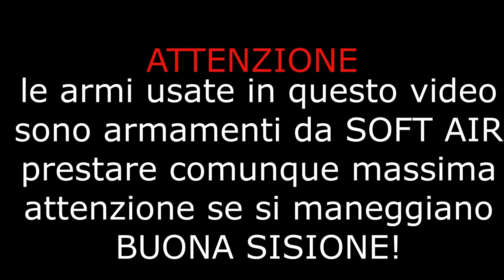MK8 EVOLUTION GUARDIAMO TUTTE LE STATISTICHE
CIAO RAGAZZI, eccoci tornati con un nuovo video dove mi mostro l'mk8 dell'evolution